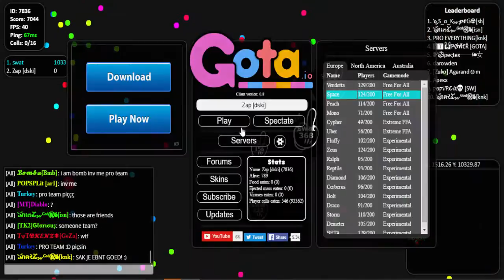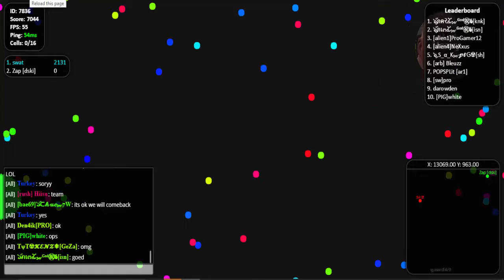THE MOST LUCKIEST TEAM DESTROYED !!!!!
This is my second video with gota.io

Peace !